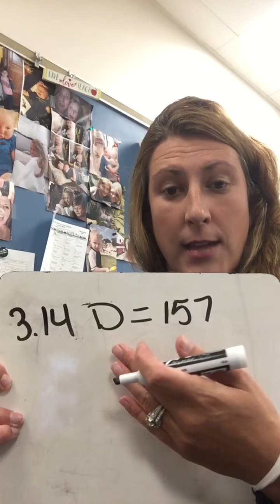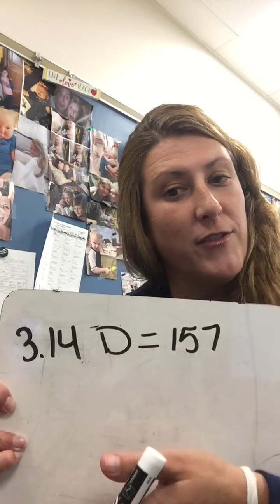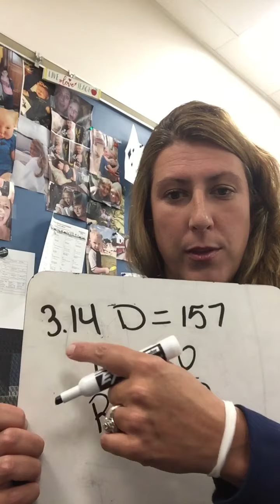M1T1L3.1 7 Gr.